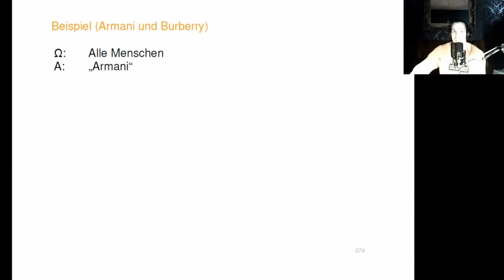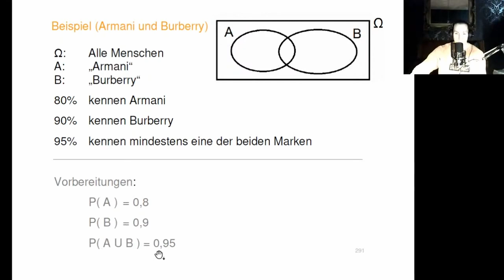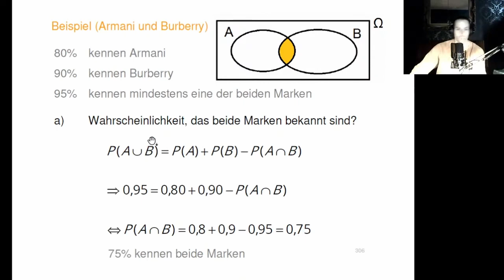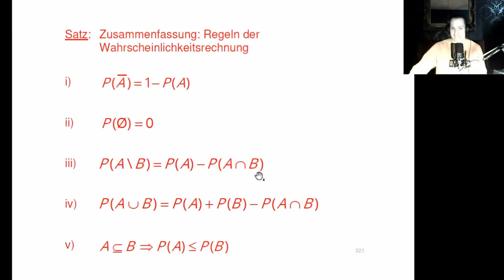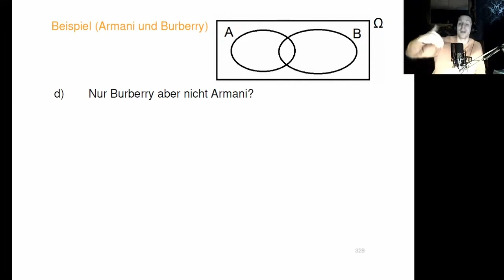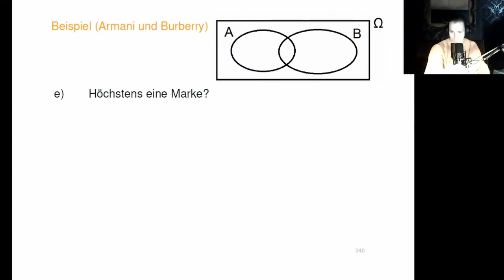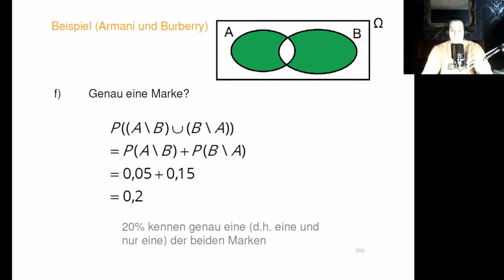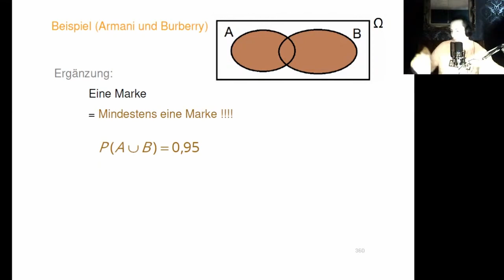1. (Unbedingte) Wahrscheinlichkeiten von Ereignissen | Wahrscheinlichkeitsrechnung (Beispiel 1)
In diesem Beispiel berechnen wir Wahrscheinlichkeiten von bestimmten Ereignissen zu einem Kontext. Die Rechnugen basieren nicht auf Abzählverfahren sondern auf Mengenoperatoren aus der Mengenlehre.

00:00  Beginn
00:09  Aufgabenstellung
01:16  Bestimmung gegebener Wahrscheinlichkeiten
03:01  Schnittmenge
05:09  Komplement der Vereinigung
07:26  Differenz
08:47  Differenz (Teil 2)
09:46  Komplement der Schnittmenge
11:42  Exklusive Disjunktion
12:56  Vereinigung